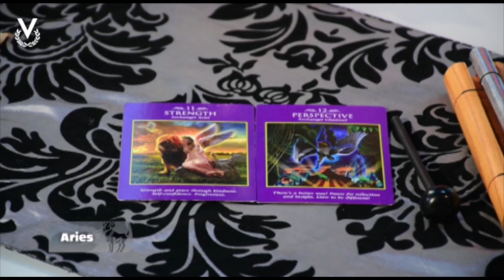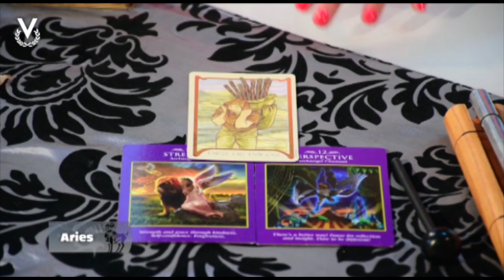Aries - 11_11_22 - Los Astros